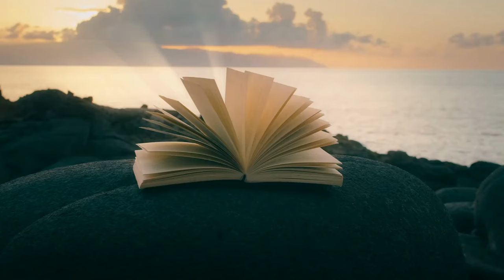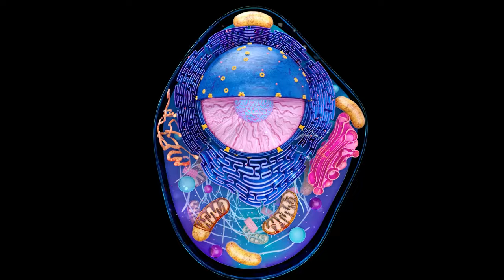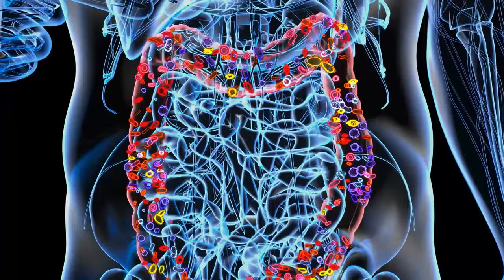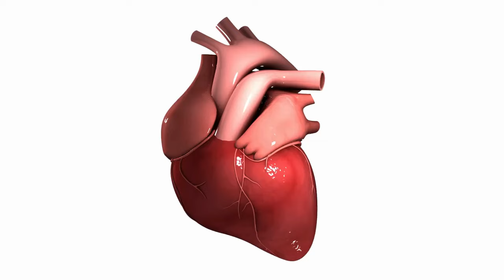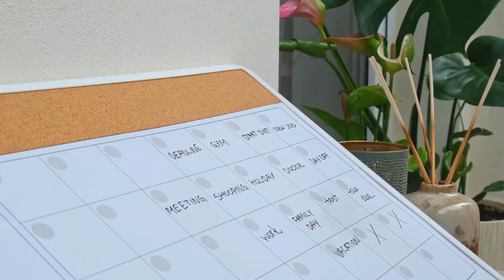11 Alimentos que Aumentarán tu ENERGIA y Reducirán Tu VEJEZ en SOLO 15 Días | Enseñanza Zen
11 Alimentos que Aumentarán tu ENERGIA y Reducirán Tu VEJEZ en SOLO 15 Días | Enseñanza Zen

Explora 11 superalimentos que potenciarán tu energía y rejuvenecerán tu cuerpo. Estos poderosos alimentos son ricos en antioxidantes y nutrientes esenciales para promover una vida saludable y vibrante.

00:58 Enseñanza ancestral del Monje Long
03:32 11 Alimentos que reducirán tu VEJEZ